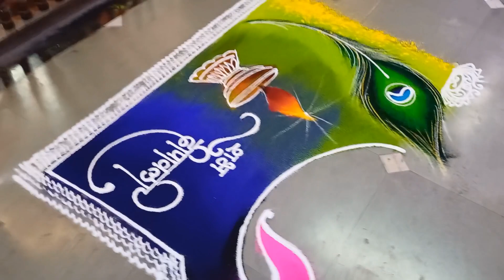Experience the magic of Diwali through IRA rangoli | Diwali Special Rangoli